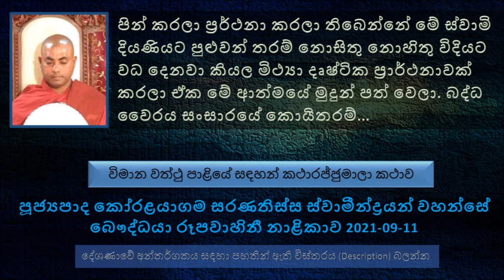පින් කරලා ප්‍රර්ථනා කරලා තිබෙන්නේ මේ ස්වාමි දියණියට පුළුවන් තරම් නොසිතු නොහිතු විදියට වධ දෙනවා කියල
Ven Koralayagama Saranathissa Thero - The Buddist TV - 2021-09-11
විමානවත්ථු පාළියේ සඳහන් කථාරජ්ජුමාලා කථාව ඇසුරෙන්
බද්ධ වෛරය කොයිතරම් බිහිසුණු ද යන වග. පිනක් කරලා වැරදි ප්‍රර්ථනා කරලා ඒවා ඉටු වෙලා සසර අතරමං වෙන්න පුළුවන්
මේ ගමේ හිටියා තරමක් අප්‍රසිද්ධ බ්‍රාහ්මණ පවුලක්. මේ පවුලේ දියණියක් හිටියා. පසුව නිසි කල මේ දියණිය ඒ ගමේ තවත් බමුණු ගෙදරක තරුණයෙකුට සරණ පාවා දුන්නා
මේ ස්වාමියාගේ ගෙදර හිටියා තව කුඩා දැරිවියක්, මේ දැරිවිය දැක්කම මේ බිරිඳට පුදුම කේන්තියක් එනවා මේ දරුවට ගහනවා..
මේ ලාබාල තරුණියට මේ ස්වාමි දියණිය කොන්ඩෙන් ඇදල පහර දෙනවා.මෙය ඉවසගන්න බැරුව මේ ලාබාල තරුණිය සිය දිවි නසාගන්න බොහෝ අවස්ථාවල කල්පනා කරා. මේ වෛරයට හේතුව, මේ දාසි දියණිය කාශ්‍යප බුදුරජාණන් වහන්සේගේ කල ඉතාමත් මුදල් තිබුන ඉසිරුමත් කාන්තාවක්. ඒ කාලයේ මේ ස්‌වාමි දියණිය මේ ඒ තරුණියගේ ගෙදර මෙහෙකාරිය. බලන්න සංසාරයේ හැටි..සසර භයානකයි
සසර අපායට වැටුණොත් කවදා ආයෙත් එයින් ගොඩ එන්නද කියල...
ඔබත් මමත් බොහෝ පිරිසක් මේ සතර අපායේ බොහෝ කලක් හිටපු පිරිසක්. නමුත් එදා හිටපු හැටි අපිට මතක නැහැ. අපි මේ ලෝකයට ආවේ මොකද කියල අපි දැන් දන්නේ නැහැ. අපි ආපු කාරණාව නම් වහ වහා කුසල් රැස් කරන්න. නමුත් ආපු කාරණාව මතක නැහැ ආයෙත් ආපු දිහාවට යන්නමයි හදන්නේ.
කාශ්‍යප බුදුරජාණන් වහන්සේගේ කාලයේ පුලුවන් පුළුවන් විදියට පින් කරලා ප්‍රර්ථනා කරලා  තිබෙන්නේ මේ ස්වාමි දියණියට පුළුවන් තරම් නොසිතු නොහිතු විදියට වධ දෙනවා කියල මිථ්‍යා දෘෂ්ටික  ප්‍රාර්ථනාවක් කරලා ඒක මේ ආත්මයේ මුදුන් පත් වෙලා.
බද්ධ වෛරය සංසාරයේ කොයිතරම් නම් භයානකද
සමහරු කියන්නේ නයෙක් වෙලා හරි කනවා කියල...
රජ්ජුමාලා කල්පනා කරා කෙස් වැටිය කපා ගන්න, පසුව කරණවෑමියෙක් ළඟට ගිහින් කෙස් වැටිය කපා ගත්තා
පසුව ස්‌වාමිදියණිය බෙල්ලට ලණුවක් ගැටගහලා පහර දෙන්න ගත්තා. පසුව ගමේ මිනිස්සු මේ තරුණියගේ බෙල්ලේ තිබෙන ලණුව නිසා රජ්ජුමාලා කියල නම් තැබුවා.
පසුව සිය දිවි නසාගන්න හිතලා වතුර ගෙන්න යන නියාවෙන් සියදිවි තොරකරගන්න කැලයට ගියා
බෙල්ලේ තොණ්ඩුව ලිහල පසුව ගසක ගැට ගසල පසුව සිය දිවි හානි කරගන්න සුදානම් වුණා. පසුව තමන්ගේ මරණය වළකන්න කෙනෙක් ඉන්නවද කියල වටපිට බලනකොට ෂඩ් රශ්මි මාලාවක් විහිදුවාගෙන සිටින බුදුරජාණන් වහන්සේ දුටුවා.
බුදුරජාණන් වහන්සේ දුටු පමණින් ඉතාමත් ප්‍රීතියට පත් වුණා, පසුව තොණ්ඩුව ලිහා ගෙන බුදුරජාණන් වහන්සේ සමීපයේ වැඳ වැටිලා බුදුරජාණන් වහන්සේගේ ධර්මය අසා උතුම් වූ සෝවාන් ඵලයේ පිහිටියේය.
පසුව රජ්ජුමාලා හිතාගත්ත තමන්ගේ ස්වාමී දියණියට කිසි දිනක වෛර නොකරන්න මෛත්‍රී කරන්න.මෙසේ ඉතාමත් ප්‍රීතියෙන් ගෙදර ගියා
රජ්ජුමාලාගේ ඉතාමත් ප්‍රසන්න මුහුණ දැකල හේතුව විමසල පසුව ඒ ගෙදර ස්වාමී දියණියගේ පියා ස්වාමී දියණියට කථා කරලා කිව්වා තවත් රජ්ජුමාලාට වධ හිංසා පමුණුවන්න එපා ඔයා එයට සුදුසු නැහැ කියල.
පසුව බුදුරජාණන් වහන්සේ ඉන්න තැන හොයාගෙන ගිහින් දානයට ආරාධනා කරා. බුදුරජාණන් වහන්සේ ඒ ආරාධනාව පිළිගත් සේක.
බුදුරජාණන් වහන්සේ බැහැ දකින්න මේ ගමේ සිටි පිරිස පැමිණියේය. පසුව බුදුරජාණන් වහන්සේ මේ බද්ධ වෛරයට හේතුව අතීත කථාවත් පැහැදිලි කල සේක.
පසුව මේ ස්වාමී දියණියත් රජ්ජුමාලා අතර තිබුණ ඒ බද්ධ වෛරය නැති වුණා.
මරණින් පසු රජ්ජුමාලා නින්දෙන් පිබිදියා වගේ දිව්‍ය ලෝකයේ පහල වුණා
පුණ්‍යවන්තයාට මිස අපුණ්‍යවන්තයාට දකින්න නොලැබෙන කෙනෙක් තමය භාග්‍යවතුන් වහන්සේ කියන්නේ.